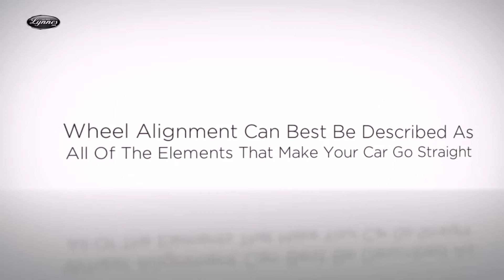Wheel Alignment 101 - Paterson Nissan Dealer